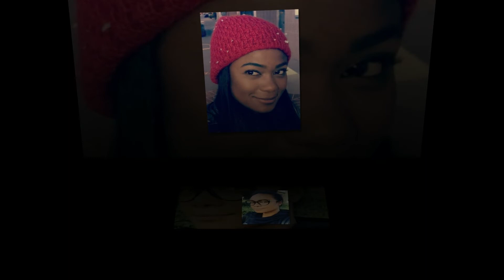Tatyana Ali aka Ashley Banks From Fresh Prince of Bel-Air Turns 42 Yrs Old And Looks Gorgeous!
Tatyana Marisol Ali born January 24, 1979 is an American actress and singer best known for her role as Ashley Banks on the NBC sitcom The Fresh Prince of Bel-Air from 1990 to 1996. She starred as Tyana Jones on the TV One original series Love That Girl!, and played a recurring role as Roxanne on the CBS soap opera The Young and the Restless from 2007 to 2013. Ali was born in North Bellmore, New York, on January 24, 1979, the eldest daughter of Sheriff and Sonia Ali.Tatyana was born a Dougla to an Indo-Trinidadian father and an Afro-Panamanian mother.